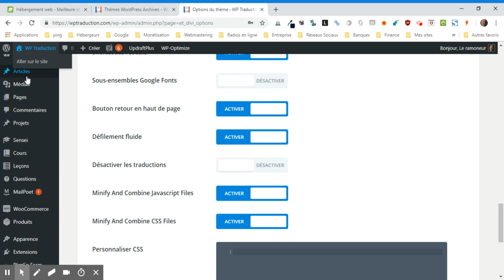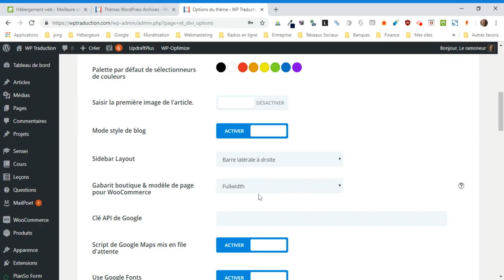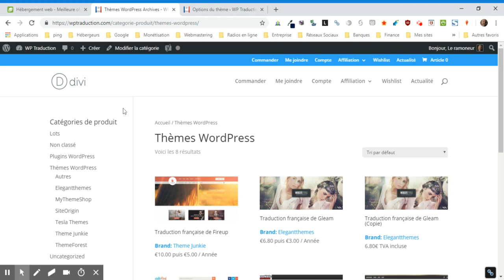WordPress : comment modifier la mise en page des pages de catégorie WooCommerce avec Divi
vous montre comment modifier la mise en page (avec ou sans colonne latérale) des pages de catégorie WooCommerce avec Divi sur votre WordPress.